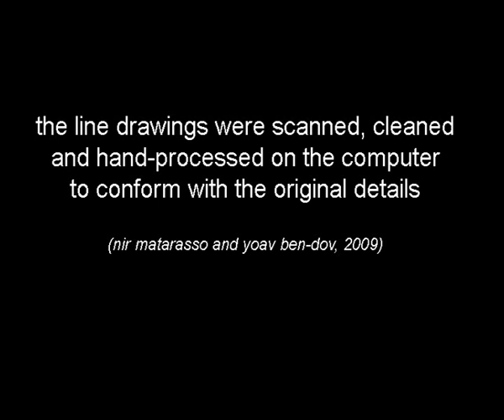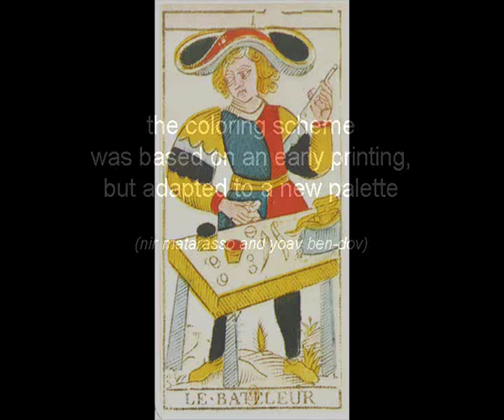CBD Tarot - restoration of the Conver deck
CBD Tarot is a reproduction of the Conver (1760) standard Tarot de Marseille.
this video oultines the process of restoration and adaptation of the original cards.